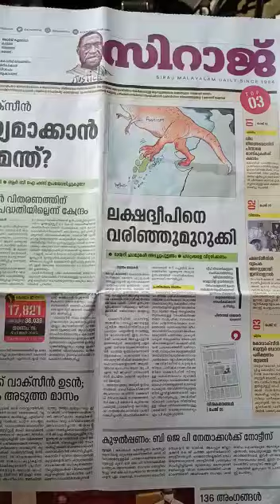മനോരമയുടെ ഈ ഇരട്ടത്താപ്പ് ഒന്ന് കേട്ട് നോക്കൂ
Manorama